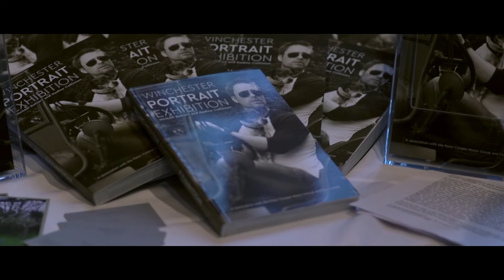James Murray - Speech at Winchester Portrait Exhibition 27/04/17 - £10k Donation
James Murray (Actor & co-founder of The Murray Parish Trust), speaking at The Winchester Portrait Exhibition on Thursday 27th April 2017.
The exhibition organised by Nadine Collinson and Michael Butters ran from 26th April - 2nd May and featured over 100 portraits of people in and around Hampshire who have made an impression on local life through their work and activities.
The Murray Parish Trust are one of the three charities that have been supported by The Winchester Portrait Exhibition, alongside Friends of PICU and Winchester Cathedral.
We were overwhelmed to learn that as a result of the exhibition someone felt inspired by our story and anonymously donated £10,000 to the charity.
A book accompanies the exhibition, which includes the portraits and articles about the portrait subjects and their diverse and fascinating stories. A book accompanies the exhibition, which includes the portraits and articles about the portrait subjects and their diverse and fascinating stories.
You can pick up a copy from Winchester Cathedral Shop, Farrow and Ball, Knight Frank, The Garden Gallery, Broughton, Guillaume Vappereau Hairdressers, Kingsgate Books and Prints, No 5 The Bridge, Holiday Inn, Winchester Tourist Information Centre, Whittards Tea, Waterstones, Winchester Discovery Centre and Coffeelab.
Huge thanks for this video: Production by Zuzanna Lis.